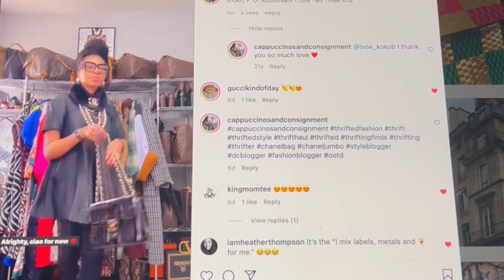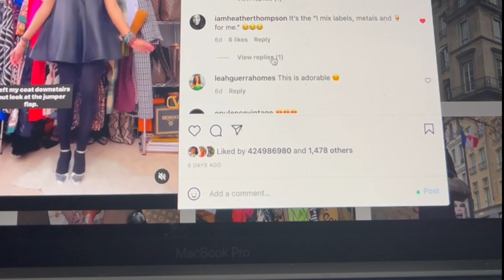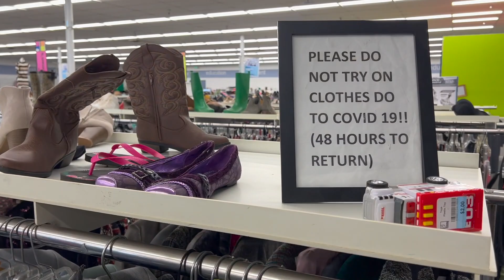DAY 8 OF 25 | PASSPORT DRAMA | DISAPPOINTING NEWS | CANDLE LAUNCH | LV RAFFLE | THRIFTING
Bonjour mes amies! We're doing it! We are making it happen on day 8 of VLOGMAS.

Lets keep it going, and keep the blessings pouring in!